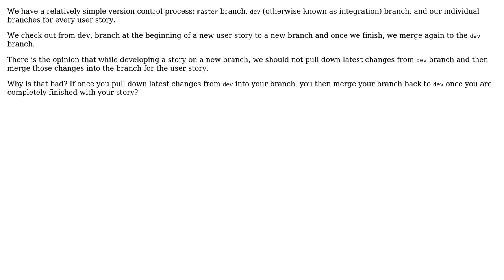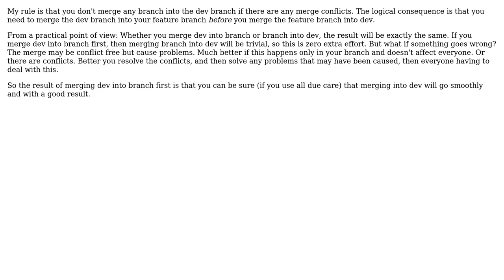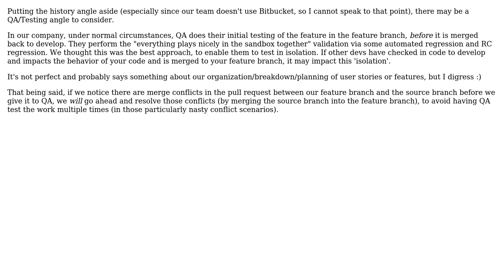Software Engineering: Should I merge the dev branch into my user story branch? (3 Solutions!!)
Software Engineering: Should I merge the dev branch into my user story branch?

With thanks & praise to God, and with thanks to the many people who have made this project possible! | Content (except music & images) licensed under CC BY-SA | Music | Images & others | With thanks to user yannis user Gregg L user gnasher729 user enderland user Antigoni and the Stack Exchange Network Trademarks are property of their respective owners. You are responsible for your own actions.